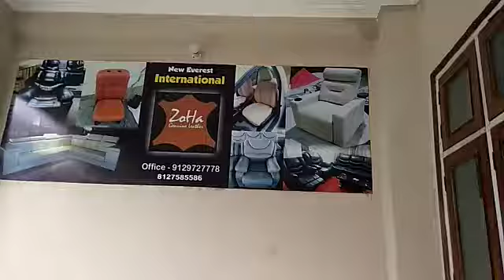Zoha genuine leather showroom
Zoha trading company branch now at Kanpur (New Everest international)
Manufacture of
- finished upholstery leather
- Leather car seat covers
- Leather Recliner
- Leather table
- Leather sofa
- Leather Office chair
- Leather wall pannal
- Leather chairs